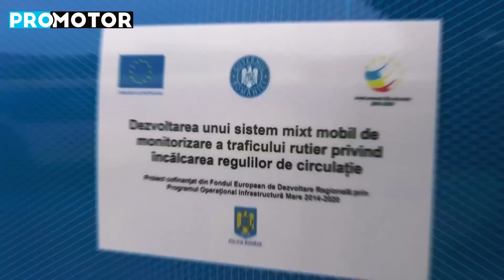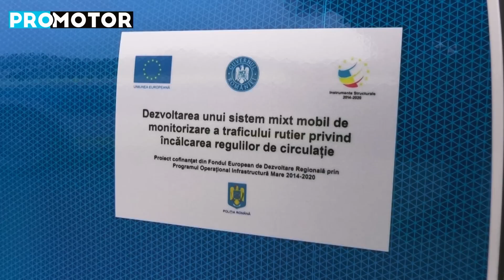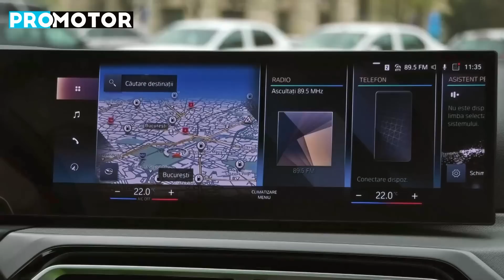De la DrugTest la dispozitiv de oprire forțată: Ce dotări au noile BMW-uri ale Poliției Rutiere?